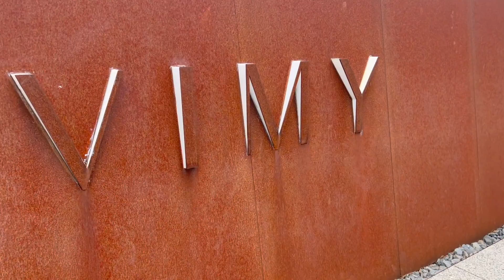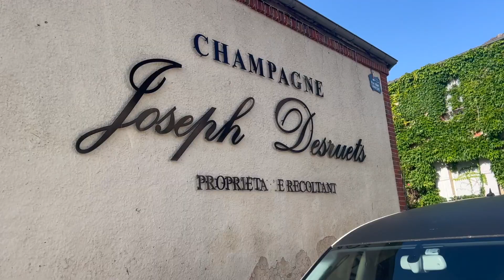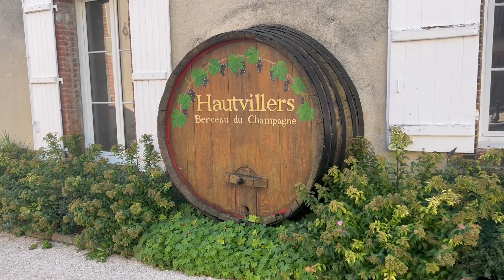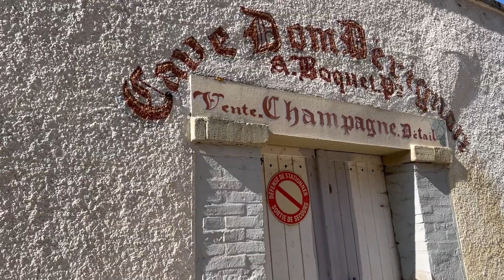The Champagne Route France - Leg 107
It's our final days in Normandy - we've had an incredible time visiting the coast and Canadian war memorials. But - it's time for a change - we spend our final days in France in Champagne area  visiting Hautvillers and Épernay exploring the Rue de Champagne. We don't even drink Champagne and found the whole area so beautiful and relaxing.

Kelly's IG - kellycaddel1

I Care For You - Ofelia Moore
Pool Party - Dylan Sitts
Moving Slowly - Rebecca Mardal